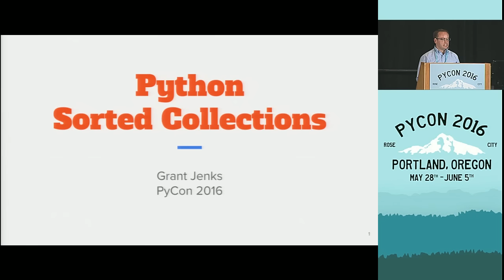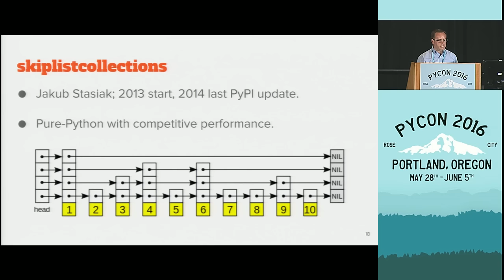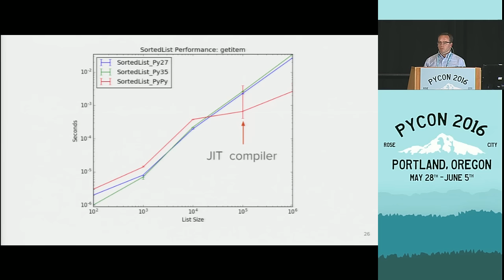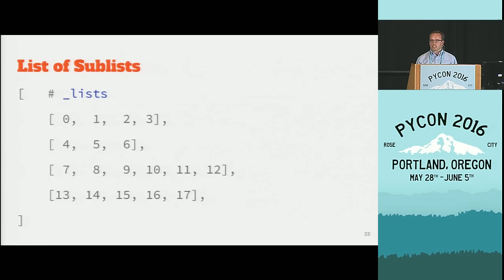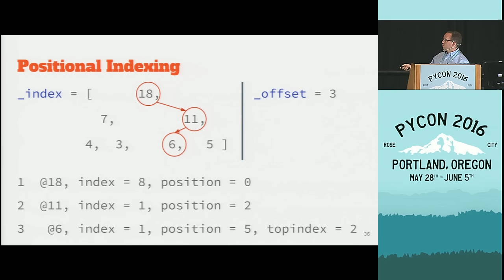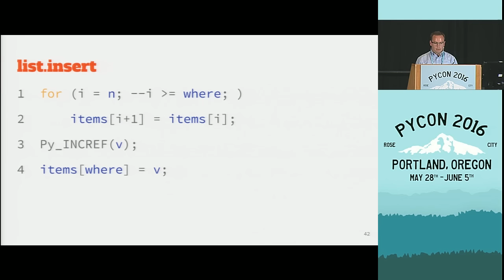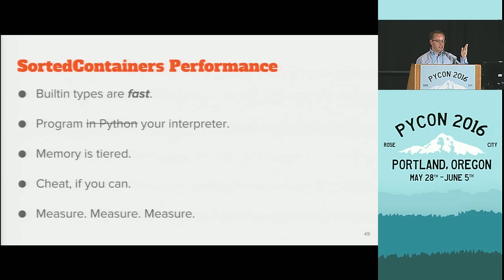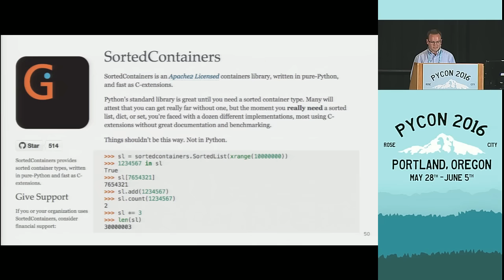Grant Jenks - Python Sorted Collections - PyCon 2016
Speaker: Grant Jenks

C++, Java, and .NET provide sorted collections types. Wish Python did too? Look around and you'll find Pandas DataFrame indexes, Sqlite in-memory databases, even redis-py sorted set commands. The SortedContainers module was designed to fill this gap with sorted list, dict and set implementations. It's written in pure-Python but generally faster than C-extension modules. Come see how it works.